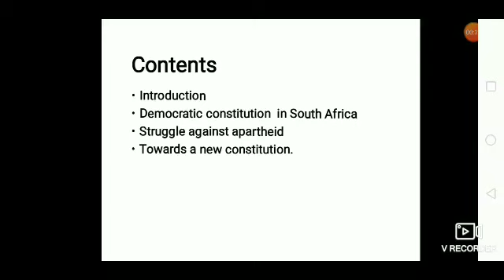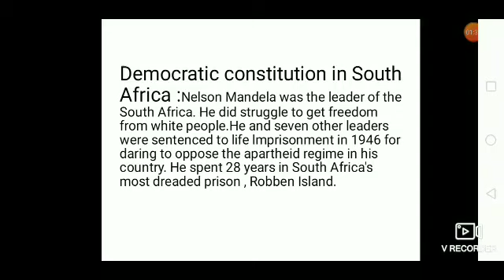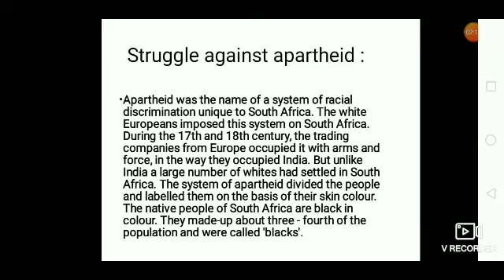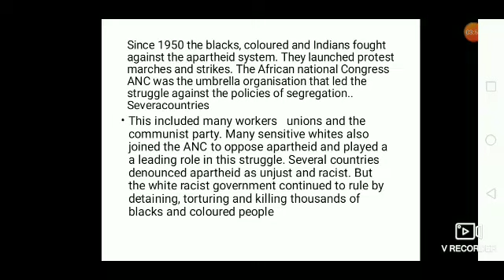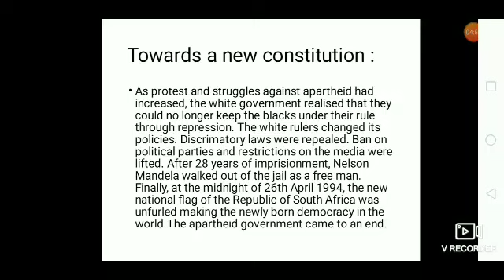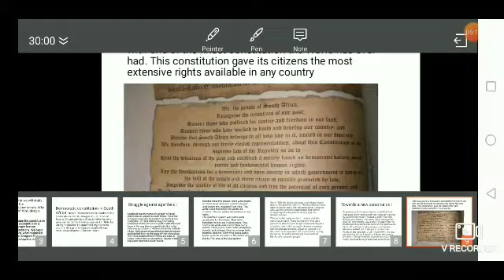CLASS IX CIVICS CHAPTER-3 CONSTITUTIONAL DESIGN PART-1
CONSTITUTIONAL DESIGN PART-1